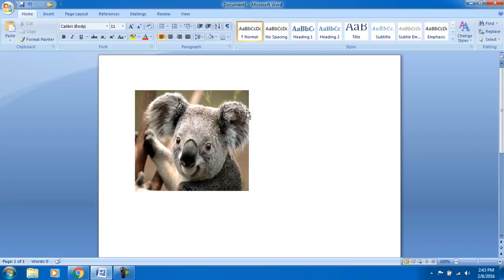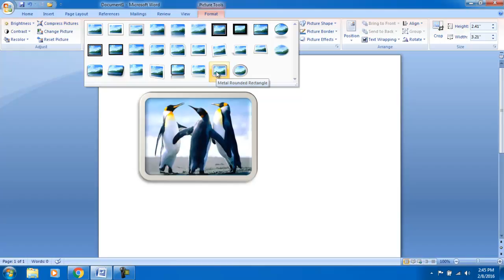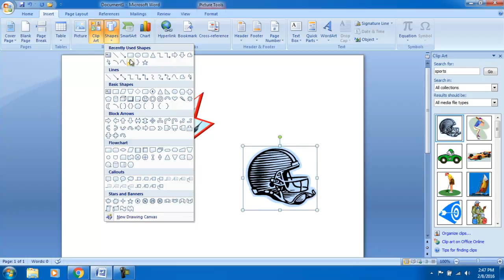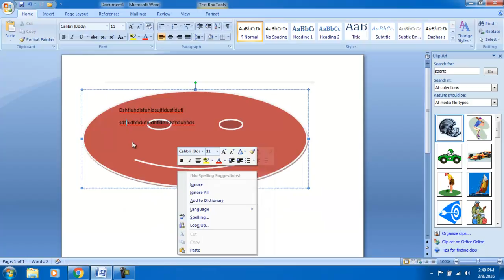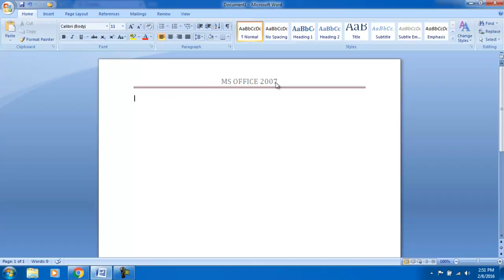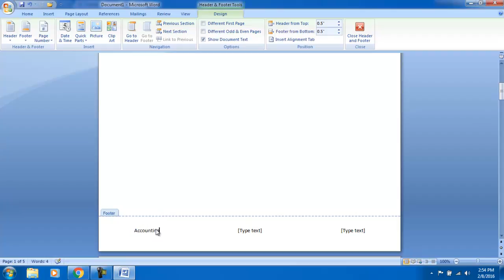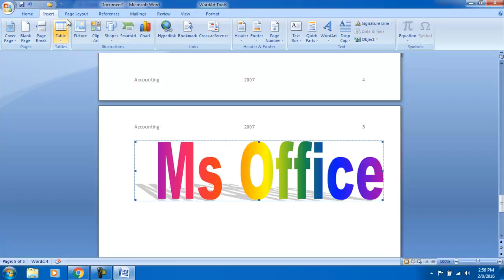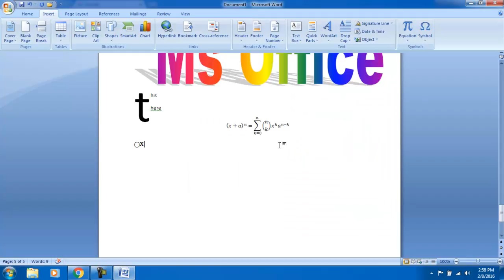Microsoft Word 2007 / 2010 in Urdu/Hindi 4 of 7 : Insert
Microsoft Office  Complete Course in Urdu / Hindi, Visit below link for Complete Courses: